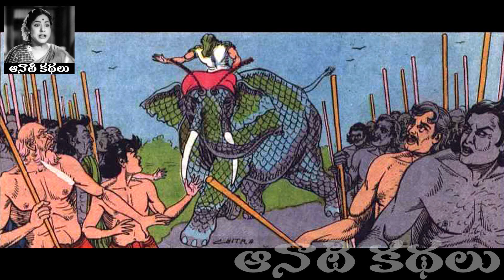Maaya Sarovaram Part 06 - Chandamama Kathalu Audiobook